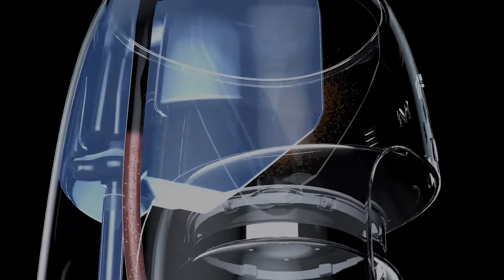Smeg義大利美學家電「濾滴式咖啡機」 - 介紹短片